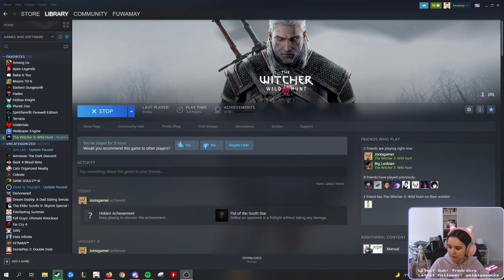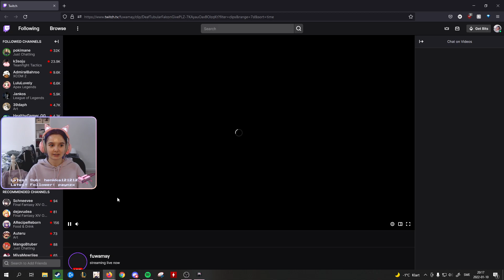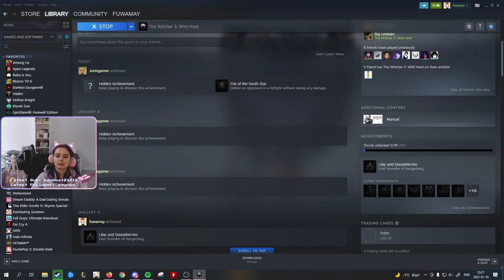[VOD] I ain't the kind of dude who breaks my promises 😤😤😤 (only sometimes)